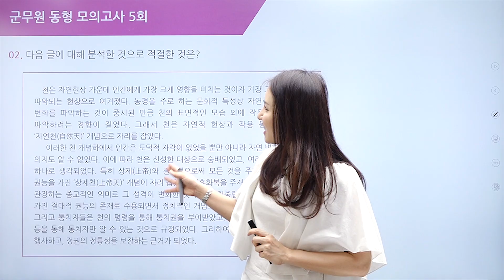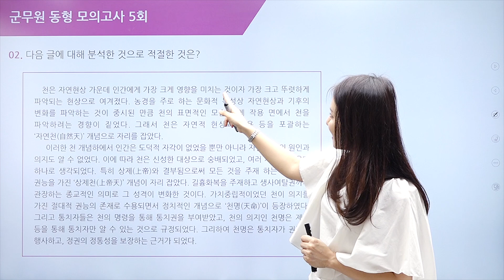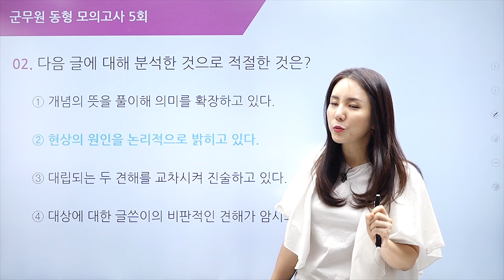[군무원 국어] 비문학의 핵심! 표지를 찾아라!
비문학 지문만 나오면 머리가 아프고
흰 것은 종이, 검은 것은 글씨이신 분들 계시죠!

비문학 지문 너무 어렵게 생각하지 마세요!
표지만 제대로 찾으면 정답이 바로 보입니다!

비문학 지문의 핵심! 표지 찾기 시작해봐요!